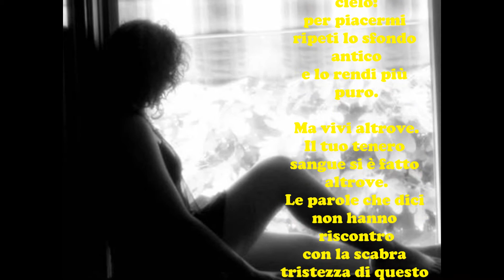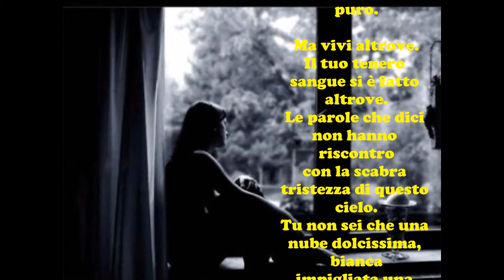Cesare Pavese: NOTTURNO - Le videopoesie di Gianni Caputo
Si precisa che  - Non avendo potuto richiedere esplicita autorizzazione per l'utilizzo del testo -  Il video sarà immediatamente rimosso dal canale su semplice segnalazione o richiesta in tal senso da parte dell'autore medesimo o di chi ne rappresenta gli interessi legittimi.
La collina è notturna, nel cielo chiaro.
Vi s'inquadra il tuo capo, che muove appena
e accompagna quel cielo. Sei come una nube
intravista fra i rami. Ti ride negli occhi
la stranezza di un cielo che non è il tuo.

La collina di terra e di foglie chiude
con la massa nera il tuo vivo guardare,
la tua bocca ha la piega di un dolce incavo
tra le coste lontane. Sembri giocare
alla grande collina e al chiarore del cielo:
per piacermi ripeti lo sfondo antico
e lo rendi più puro.

Ma vivi altrove.
Il tuo tenero sangue si è fatto altrove.
Le parole che dici non hanno riscontro
con la scabra tristezza di questo cielo.
Tu non sei che una nube dolcissima, bianca
impigliata una notte fra i rami antichi.